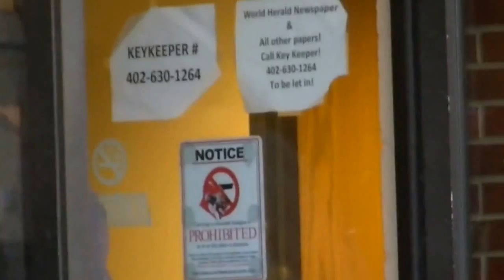Somali bantu movie thieves and lover boy